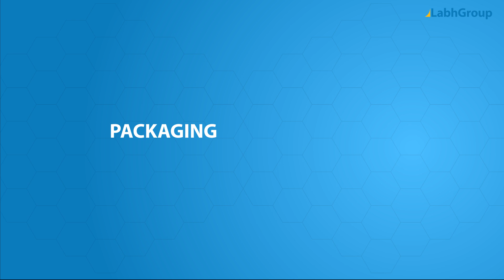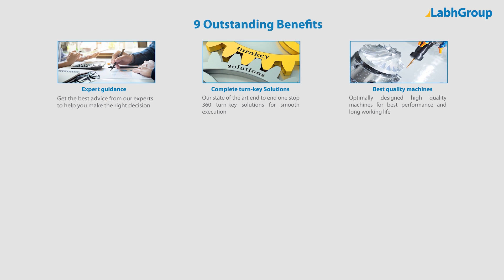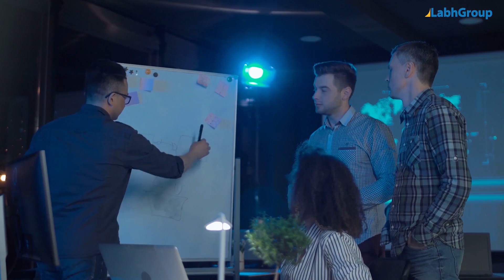Pallet stretch film wrapping machine | Top stretch film pallet wrapping machine | Labh Group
Best quality Pallet stretch film wrapping machine from Labh Group - A Global leader with 30+ years of experience and presence in 100+ countries worldwide and serving 10,000+ delighted customers throughout the world.

► Key points : Pallet stretch film wrapping machine

• Rotation Speed : Up to 10 RPM
• Pallet Size : 1200 mm x 1000 mm
• Load Weight  : Up to 1500 Kg.

► Salient features : Pallet stretch film wrapping machine

► Why choose Labh Group for your Pallet stretch film wrapping machine requirements

9 reasons why companies across the globe keep choosing Labh Group